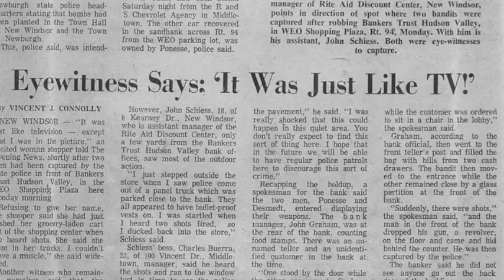Indian Larry Commemorative Issue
Cycle Source Magazine Indian Larry Five Long Years. Special thanks to Tom Zimberoff, Clay Patrick McBride and Bobby Seeger for the photos. And to The Bouncing Souls for the perfect sound track.